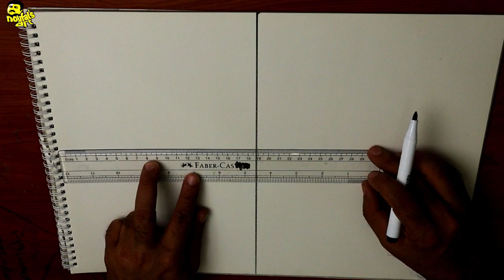Fox and Crow Story Drawing I Simple Fox and Crow Drawing for Beginners Easy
Hello Everyone 😊,

In this video I'm going to show  how to draw land scape drawing   . .
 I have tried to keep it simple  it will be help to all